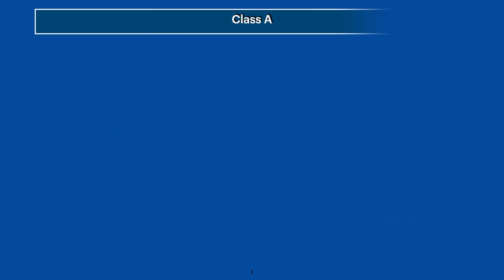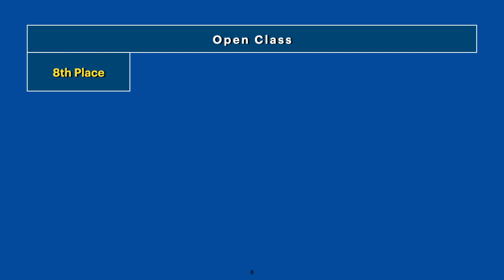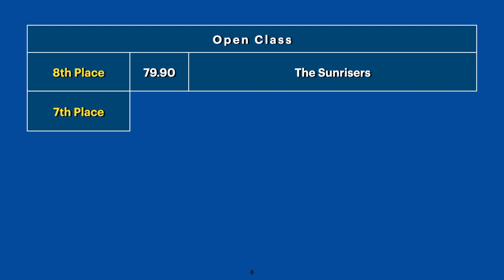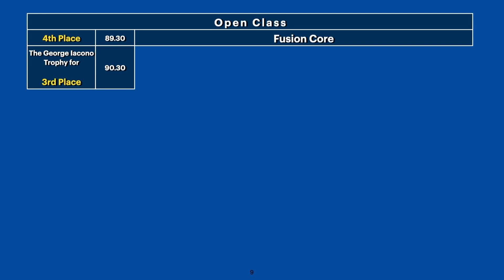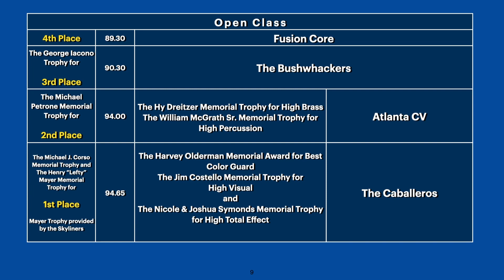2021 DCA Championships Recap